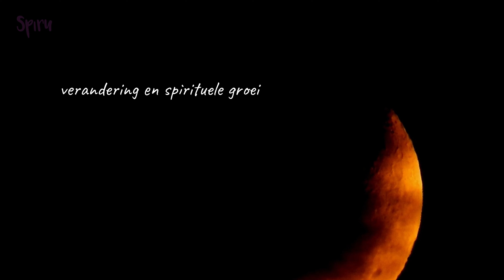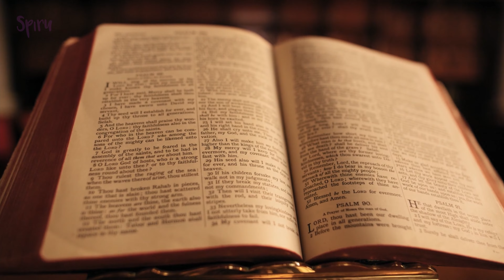#114 De Bloedmaan Uitgelegd | Ken jij de Kracht van dit Spektakel?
Nieuwe maan, wassende maan, volle maan,  & afnemende maan.. Maar ken jij de bloedmaan al? Ik ga je er in deze video over vertellen!

Bij Spiru verkopen we Zenvolle producten. Maar dat doen we niet zomaar! In onze online Zen winkel vind je namelijk benodigdheden van over de hele wereld. Talloze tradities zijn in ons aanbod vertegenwoordigd. Bij Spiru geloven we namelijk dat persoonlijke groei voor iedereen iets anders betekent. Daarom houden we ons assortiment en onze service graag toegankelijk. Als je het ons vraagt zijn we eigenlijk allemaal Spirituele Avonturiers. Want zoekt iedereen niet een beetje naar het onbekende?

Namasté, ik ben Jeanine van Spiru. Een gloeiende rode bol aan de hemel: het is een bijzonder natuurverschijnsel.Vaak lopen we allemaal tegelijkertijd naar buiten om dit spektakel te aanschouwen.
Maar waarom? Hoe bijzonder is het eigenlijk en wat is de betekenis van de Rode Bloedmaan?
Wanneer de maan in de schaduw van de aarde staat, is er sprake van een totale maansverduistering. Door de rode gloed die wordt weerkaatst vanaf de aarde zal er een Bloedmaan ontstaan.
 Als je geluk hebt, is Nederland net richting de maan gekeerd. Dan kun je dit bijzondere natuurverschijnsel aanschouwen!
Hoe ontstaat een Bloedmaan?
Zoals je waarschijnlijk wel weet, geeft de maan zelf geen licht. Het licht van de maan is een weerkaatsing van de zon.
Wanneer de aarde precies tussen de zon en de maan in staat, valt de maan in de kegelvormige schaduw van de aarde. Dit noemen we de Umbra. Langs de randen van de aarde ontsnapt er toch nog wat licht dat wordt afgebogen door de atmosfeer. Alleen rood en oranje licht kan passeren en de Umbra doordringen. Hierdoor kleurt de maan donkerrood tijdens de verduistering
Dit noemen we de bloedmaan!
Spirituele Betekenis Bloedmaan
De Maan is de moeder van het universum en staat symbool voor onze emoties.
 De Bloedmaan betekenis op spiritueel gebied is verandering en spirituele groei. Door deze maan kunnen negatieve en onverwerkte gevoelens worden uitgelicht en kan er duidelijk worden wat jou op emotioneel gebied bezig houdt.
Bij een bloedmaan  draait het net als bij de volle maan om oogsten, maar het vraagt je ook te kijken naar wat je los wilt laten om ruimte te maken om jezelf te zijn.
De bijbelse betekenis van de bloedmaan?
Sommige Christenen geven de Bloedmaan betekenis door naar verhalen uit de Bijbel te kijken.
De Bijbel zegt immers dat we moeten letten op de tekenen aan de hemel: ”De zon zal veranderd worden in duisternis en de maan in bloed, voordat de grote en ontzagwekkende dag van de Heere komt.” Het zou een voorteken zijn van de Dag des Oordeels.
Slecht slapen met de Bloedmaan
Een Maansverduistering kan veel bij je losmaken. Je zou onrustig kunnen zijn en moeite hebben om in slaap te komen, of last hebben van overweldigende emoties en hoofdpijn.
Hoe vaak komt de Bloedmaan voor?
Maansverduisteringen komen vaker voor dan we denken. Deze zien er alleen niet altijd uit zoals de rode Bloedmaan en soms komt deze voor wanneer het aan de andere kant van de wereld nacht is.
Er alt dan weinig te zien in ons kikkerlandje.
Hb jij nog vragen over de bloedmaan?
 Laat het mij weten in de reacties onder deze video.
en wil je meer zenvolle tips, tricks of informatie niet missen?